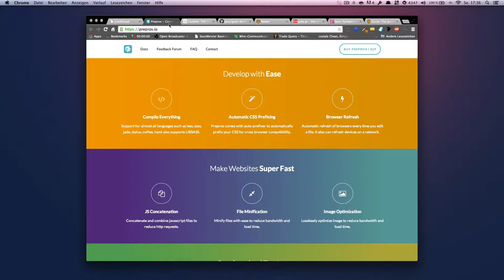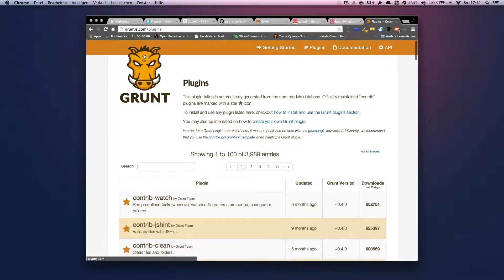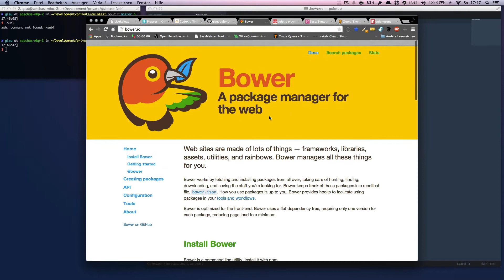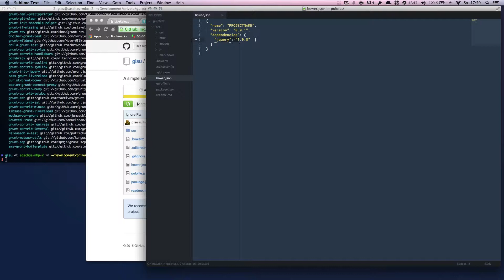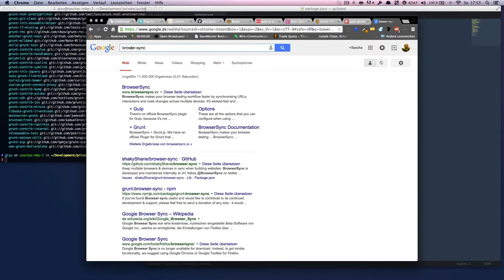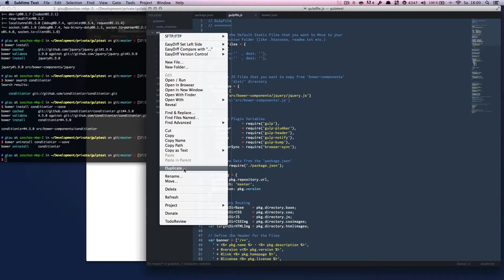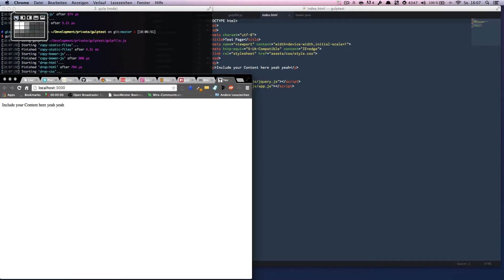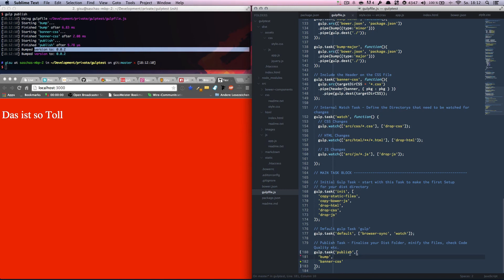Gulp Boilerplate - für eurer erstes Gulp Projekt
In diesem Tutorial geht es um die Vorzüge von Gulp / Grunt (rudimentär) und wie man mit der Gulp Boilerplate umgeht. Es richtet sich an Anfänger, Profis werden hier wenig neues erfahren.